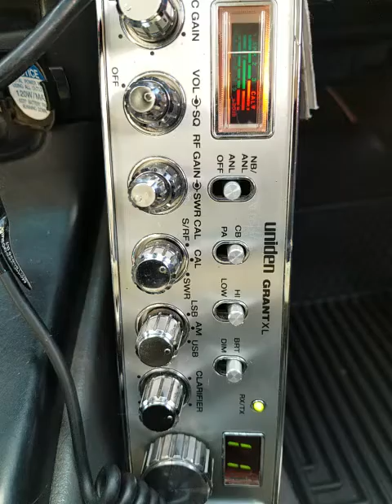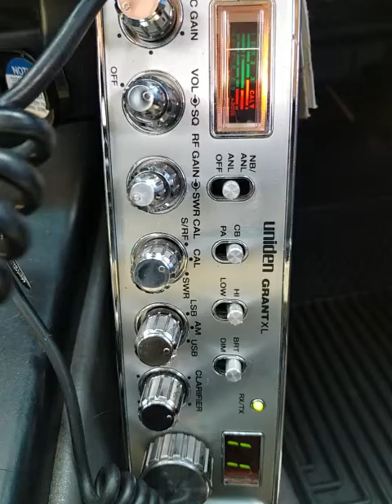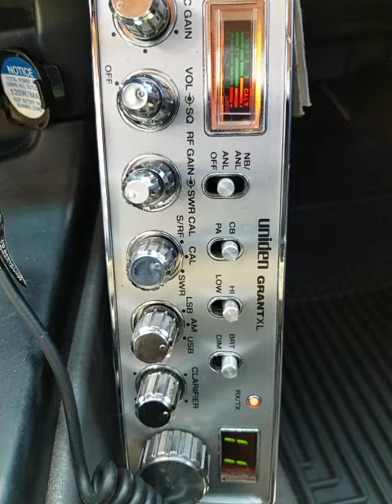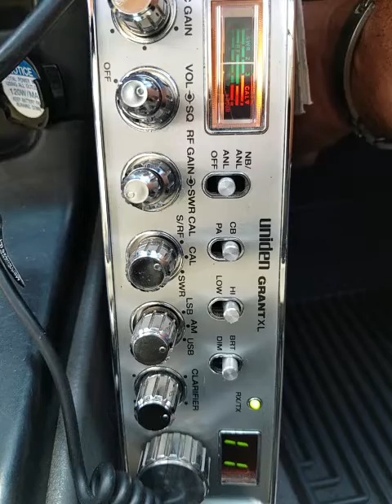04-14-2022 ModSqd Super7/IN UncleWoodrew/MS InvisibleMan/HI 1111/WestIndies HardRock/MS